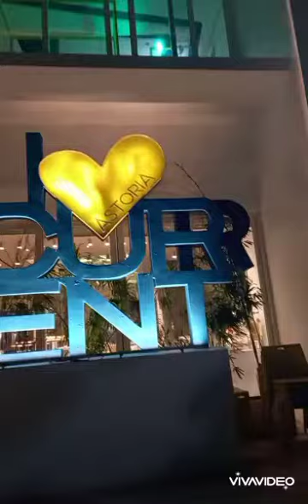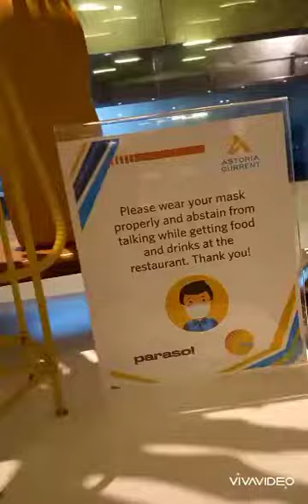Exploring Astoria Current